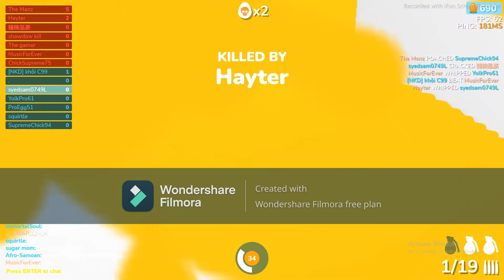playing shell shoker part.2